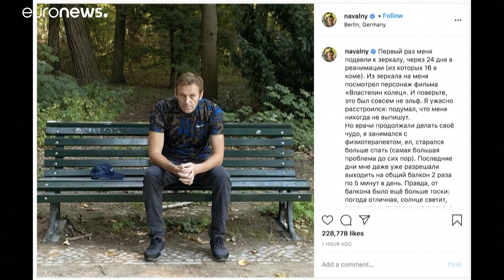El opositor ruso Alexéi Navalni anuncia que recibió la visita de Merkel en el hospital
El opositor ruso Alexéi Navalni ha anunciado este lunes que recibió la visita de la canciller Angela Merkel en el hospital de Berlín, en el que ha permanecido ingresado durante más de un mes.